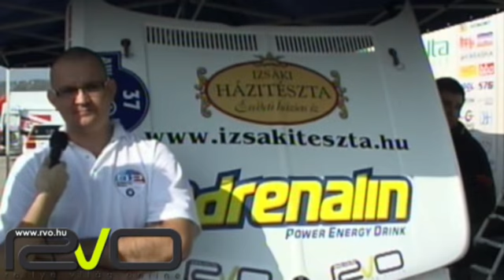Mecsek rally pénteki interjúk 2